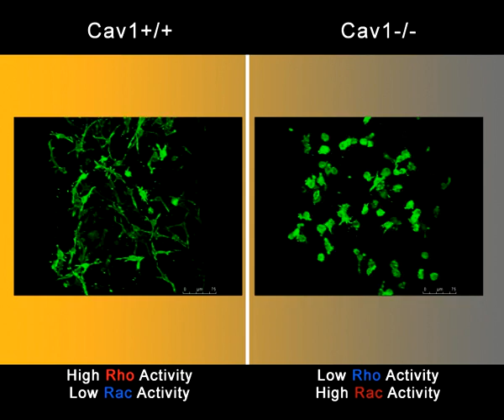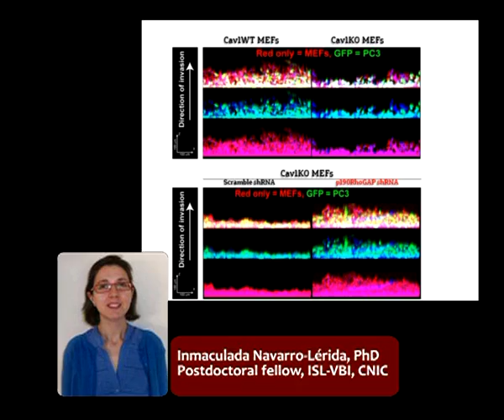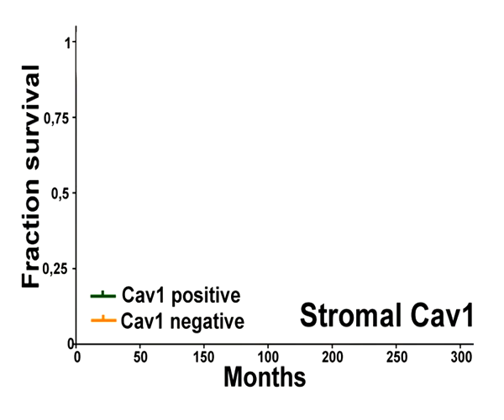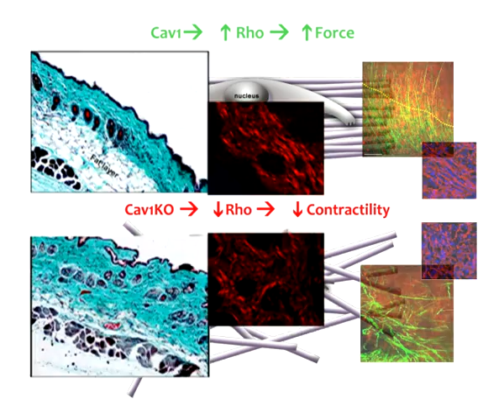Cav1 Shapes the Matrix to Guide Metastasis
Miguel del Pozo and team members show us how stromal fibroblasts can guide tumor cell migration by stretching the matrix into ordered tracks. Mutating Cav1 in these fibroblasts reduces matrix organization and limits metastasis.